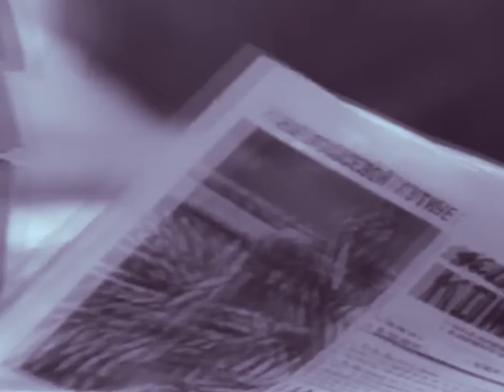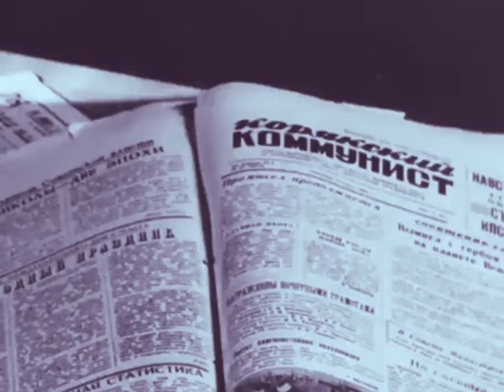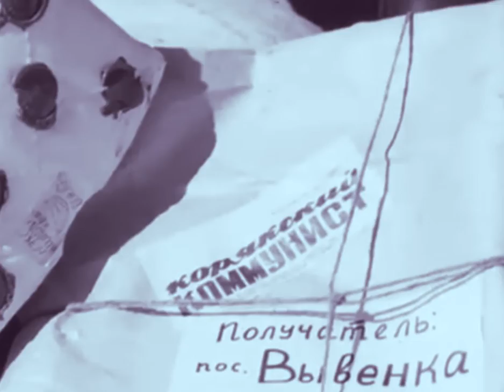Yayana Formula Motus